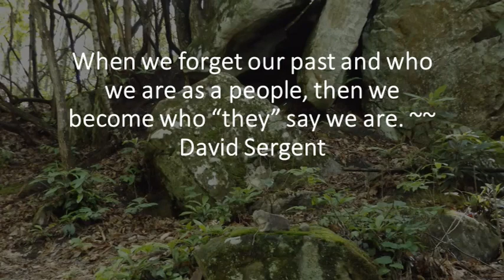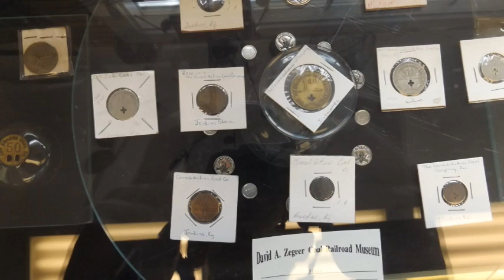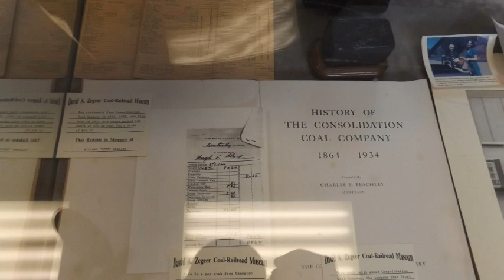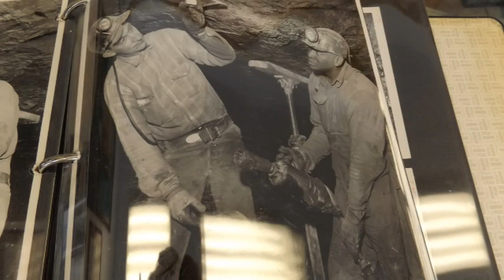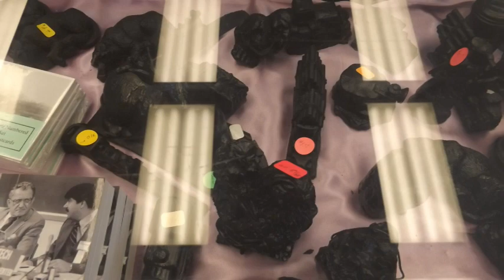An Inside Look at the David A. Zegeer Coal-Railroad Museum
The David A. Zegeer Coal-Railroad Museum is local history museum located at 102 Main Street in Jenkins, KY there was no admission the last time we were there, but things might have changed since then. It is housed in a refurbished 1921 train station. It is also strategically located near several historic buildings from the same era... St. George Catholic church is behind it. The Methodist Church and the Original Jenkins High school is just in front of it.

We do not show all of the goodies that can be found in the museum but just points of interest.  Please drop in and tell them hey ya'll for us.

The photos were taken by Joanna Adams Sergent except for the video icon which is shown on many many group sites.